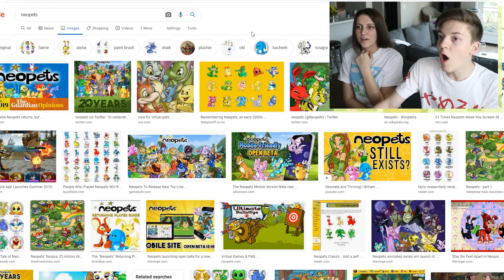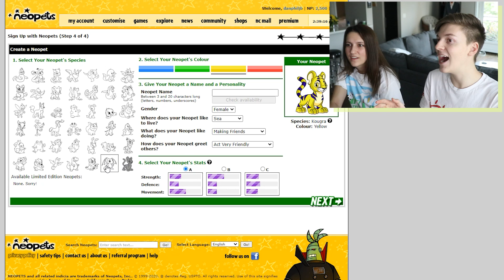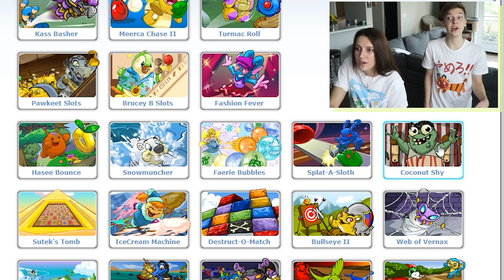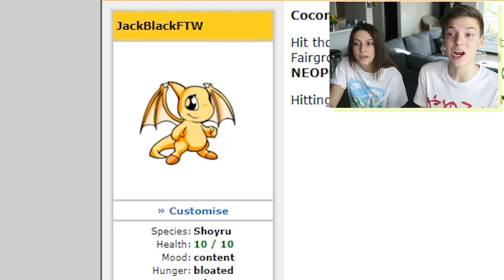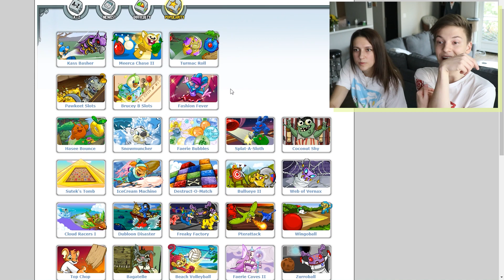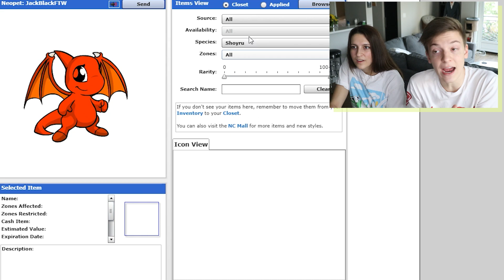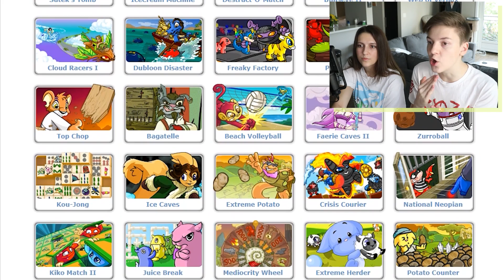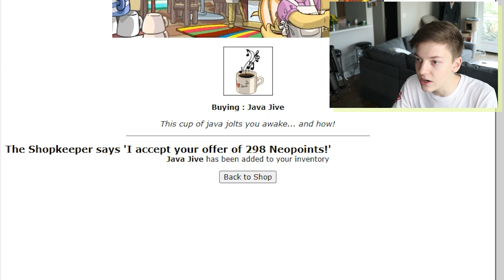My Son Needs Help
really tremendous game